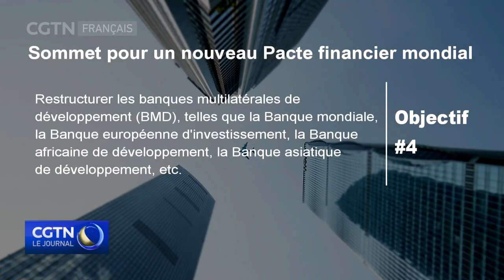Quelques détails du sommet pour un nouveau Pacte financier mondial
Le sommet pour un nouveau Pacte financier mondial qui s'est tenu jeudi et vendredi à Paris vise à réorganiser le système financier mondial et à lever des fonds importants pour lutter contre le changement climatique et promouvoir le développement humain dans le monde entier. Quelques détails sur l'événement et ses objectifs dans cette vidéo.